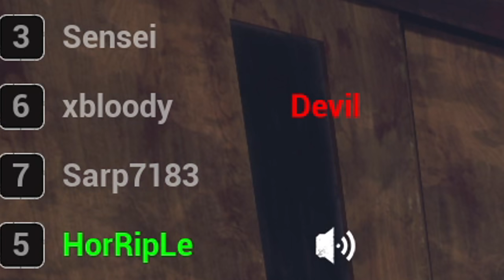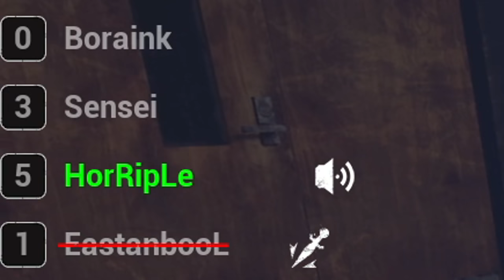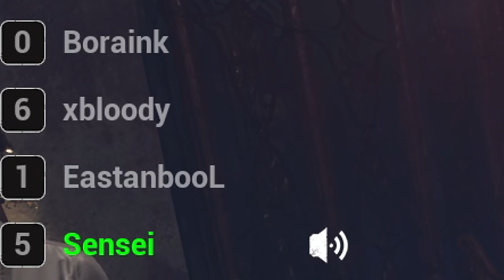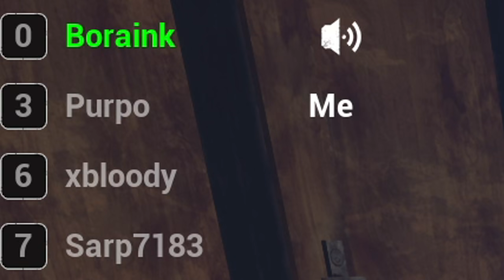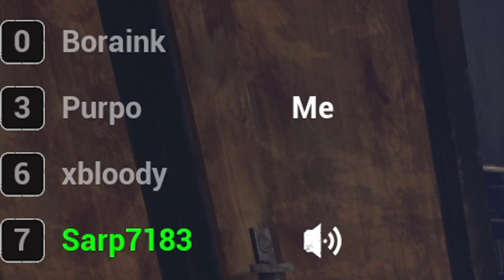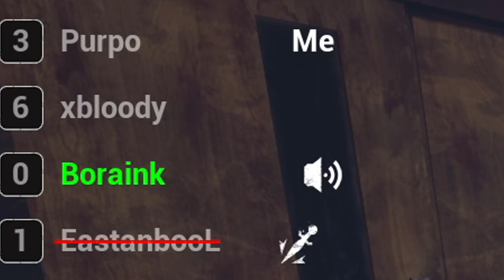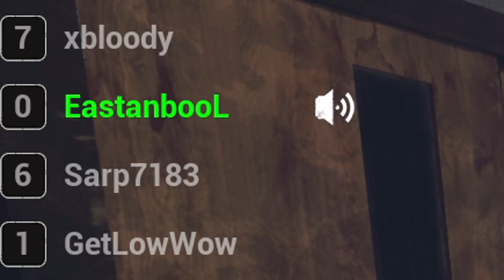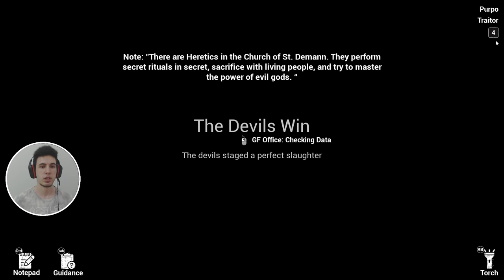KATİL OLDUM ( YALANLARI SAYDIRIYORUM ) - FEAR SURROUNDS TÜRKÇE OYNANIŞ